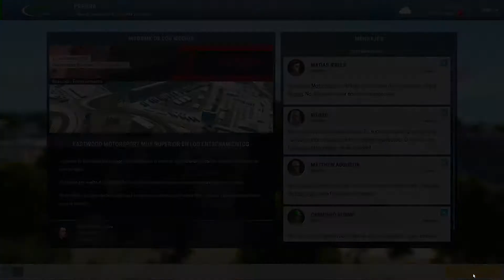Motorsport Manager - Temporada 5 - Clasificación 8 (Castellano, Español)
Motorsport Manager es un juego de gestión de una escudería de carreras, ya sea monoplazas, GTs o Resistencia. Desde la contratación de pilotos, mecánicos e ingenieros hasta las estrategias de paradas en boxes están bajo nuestro mando. ¿Tendremos lo que hay que tener para ser campeones del mundo?

En la anterior carrera cpnseguimos arañarle unos pocos puntos en el campeonato al equipo Eastwood. Ese es el espíritu a seguir. Ahora, volvemos a Tondela donde esperamos poder repetir la hazaña.